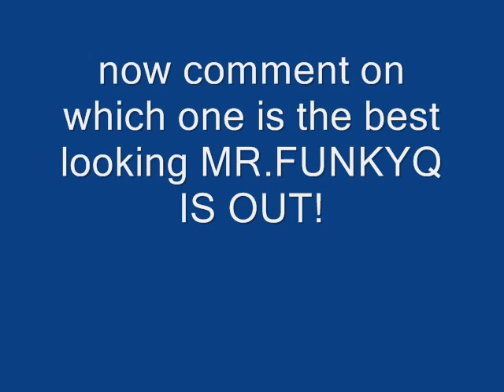The Best Looking Dog!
tell which dog is better by commenting. please rate as well